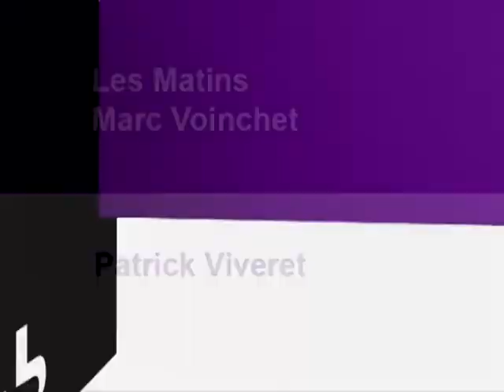Les Matins de France Culture - TVA,, droite, sommet : de quel « social » parle --t --on ?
Philosophe, essayiste et magistrat honoraire à la Cour des comptes.

Patrick Viveret

Ancien rédacteur en chef de la revue Transversales Science Culture, il est l'un des initiateurs du processus «Dialogues en humanité».

Auteur notamment de Reconsidérer la richesse, éditions de l'Aube, 2010.